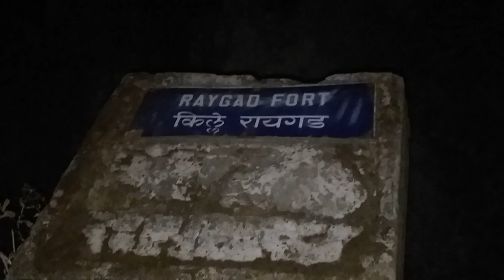Shri Shambhu Chhatrapati Rajyabhishek Sohala 2019 | श्रीशंभूछत्रपती राज्याभिषेक सोहळा 2019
३३८ वा श्री शंभूछत्रपती राज्याभिषेक सोहळा २०१९
किल्ले राजधानी रायगड
आयोजक - समस्त शिव-शंभू पाईक

शिवरायांच्या रुपाने रयतेला पहिले छत्रपती मिळाले. हे छत्रपती पद कुठल्या शाहीने दिलेली देण नव्हती तर रयतेला सुरक्षितता,न्याय,कल्याणाची हमी देण्यासाठी शिवरायांनी निर्माण केलेली व्यवस्था होती. ही व्यवस्था लोकांची होती,लोकांसाठी होती. शिवरायांनी आयुष्यभर रयतेसाठी कार्य केले. शिवरायांच्या मृत्युनंतर जवळजवळ नऊ महिन्यांनंतर १६ जानेवारी १६८१ या दिवशी युवराज शंभूराजे स्वराज्याचे दुसरे छत्रपती बनले. पोरक्या झालेल्या रयतेला पुन्हा एकदा नवा विश्वास मिळाला. शिवरायांनी निर्माण केलेली व्यवस्था अधिक लोकाभिमुख करण्याचे,स्वराज्य विस्तार करुन अधिकाधिक लोकांना स्वराज्याची हमी देण्याचे कार्य शंभूराजेंनी केले. इतिहासात जितके महत्व शिवराज्याभिषेक दिनाचे आहे तितकेच महत्व शंभूराज्याभिषेक दिनाचे आहे. म्हणुन प्रेरणा देणारा इतिहास परत जागा करण्यासाठी समस्त शिव शंभू पाईक या शंभूराज्याभिषेक सोहळ्याचे आयोजन करीत असतात.

Aerial View/Directed By R U VLOGGER

 Song: Malhar
Movie: Zindagi Virat (2017)

अशाच प्रकारच्या काही भन्नाट व्हिडिओ पाहण्यासाठी खालील लिंक वर  क्लिक करा.

आमच्या  बद्दल आणखी जाणून घेण्यासाठी आपले Social Media Accounts follow करा.

आमची चित्रीकरणाची साधने:
GoPro Hero5 Black
Osveta Flexible Tripod

! जय महाराष्ट्र !